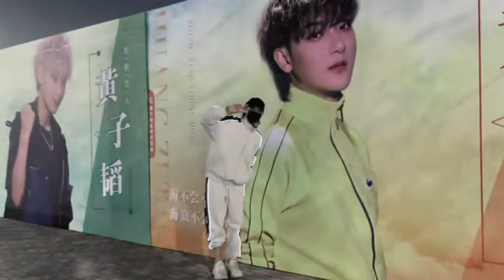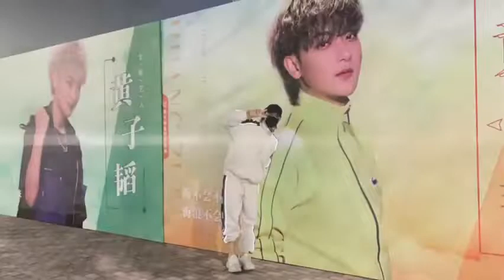[201230]Ztao Weibo Update; [This was filmed last night~ for you guys~ There's also a monologue ♥️]